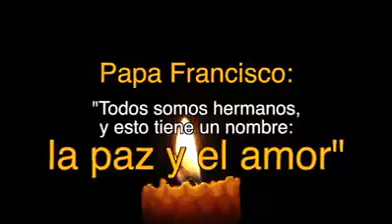Miren la actutud arrogante del Obispo Mata no permite acceso en los tranques